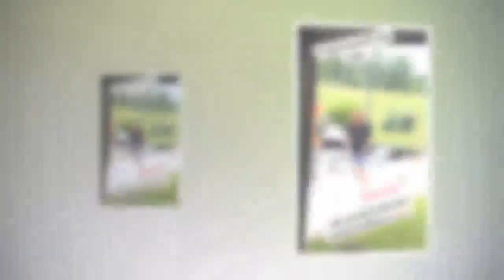Piotr Woźniak-Starak porusza się o kulach! Jest nagranie!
Piotr Woźniak-Starak porusza się o kulach! Jest nagranie! - Pomponik.pl - Chyba nie tak to miało być. Piotr Woźniak-Starak (39 l.) swoje urodziny świętował... o kulach. O tym, że mąż ma ograniczoną sprawność, poinformowała świat Agnieszka Woźniak-Starak
Gossip o gwiazdach ze świata polskie